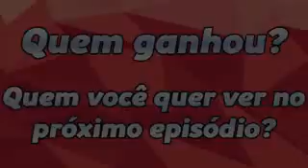Mc G15 vs mc kevinho